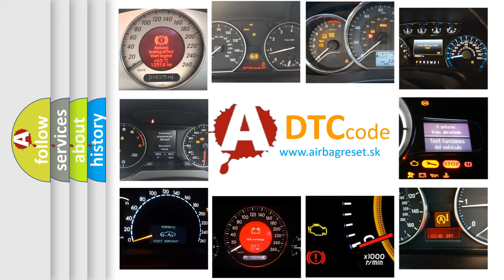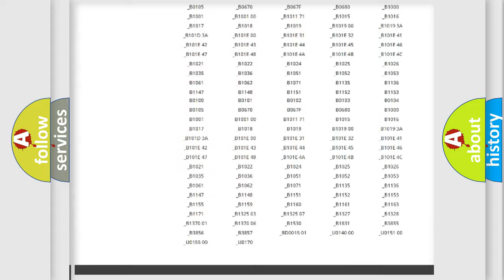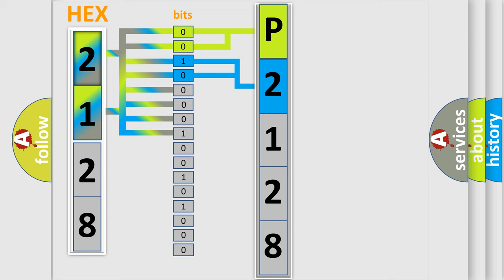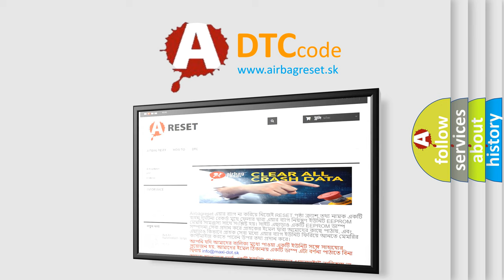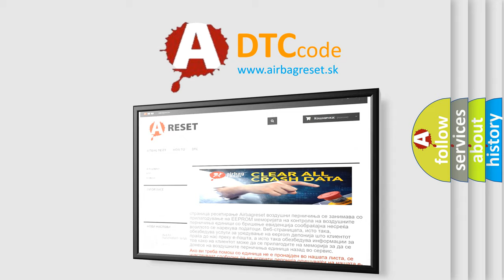DTC Infiniti P2128 Short Explanation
Contents:
0:21 Basic DTC analysis according to OBD2 protocol standard.
1:48 Insight into programming
2:58 A diagnostically understandable description of the Diagnostic Trouble Code
3:05 Basic error definition

Make:
Infiniti
Code:
P2128
Definition: